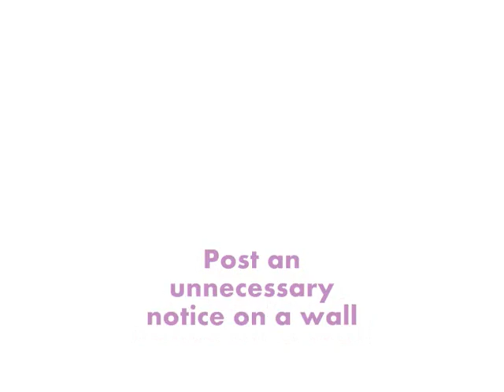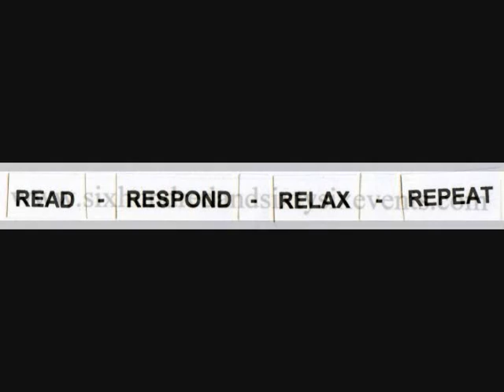666_events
six day global happening
January 23rd - 28th 2012

read - respond - relax - repeat

666_events will take place over six days at the end of January 2012. People, whoever they are and wherever they happen to be are invited to take part in a global performance happening, interpreting short instructions, producing all manner of results. Each of the six events will last an entire day and be repeated, exactly or totally differently, 111 times, in quick succession or freely/precisely spaced. If each repetition were to last thirteen minutes, then the participants day would be totally engulfed, however, make each repetition last a couple of seconds and ninety-nine per cent of the day is left free. Performances can be meticulously planned in advance or spontaneously improvised on the day. Participants need not complete every event, but are free to pick and choose, following the time zone of their country. It is hoped, but not obligatory, that performances will be documented, in audio/visual form, or more abstractly in poetry, sculpture or sketch. However, this is not the central aim of the project and no-one need even know a performance has happened. Performances themselves can span the spectrum from private, unobserved and solitary to extravagant, collaborative and public. There are of course, as many ways to interpret these instructions as there are people to read them, wherein lies the focus of the excitement, coupled with knowing that somewhere in the world someone else may well be asking the same silly, serious, surreal or standard questions. Also, they need not be physical, but can be of the mind, perhaps more spiritually concentrated. Ultimately every question asked, action taken and energy expended is part of a much larger, shared experience, called, 666_events.

The first of these global happenings, six_events, transpired in 2008 and was followed in 2010 by sixty_six_events, a collaboration with Andy Ingamells. In 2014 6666_events will be released into the atmosphere...

Monday 23rd January
Cut into an
item of clothing
you are wearing

Tuesday 24th January
Compose
and deliver
a nonsense email

Wednesday 25th January
Stop a stranger
and ask for
directions to a
place that
doesn't exist

Thursday 26th January
Post an
unnecessary
notice on a wall

Friday 27th January
Read a
line of text
written by the
Marquis de Sade

Saturday 28th January
Write a message
on a paper
aeroplane and
deliver it to the air